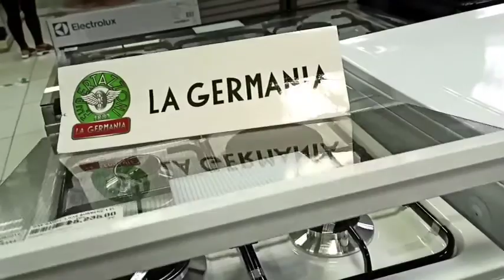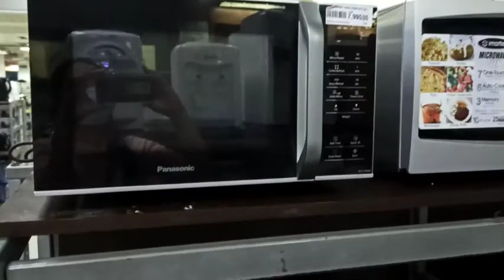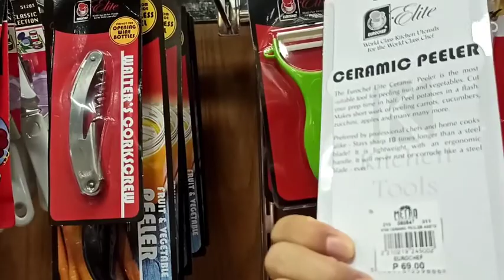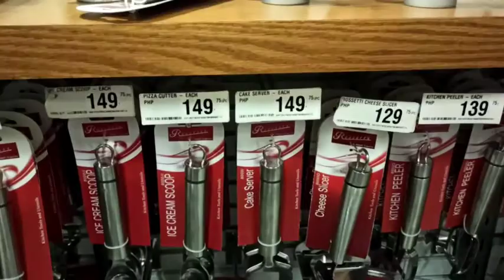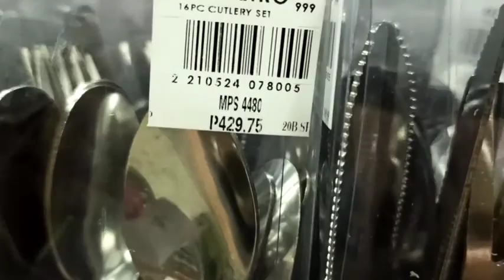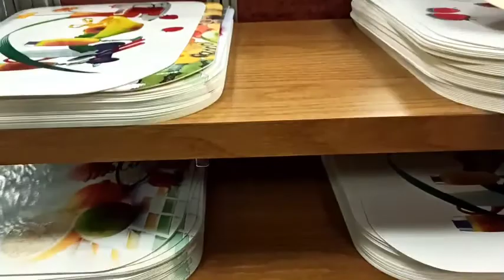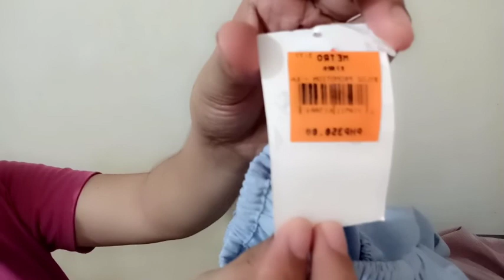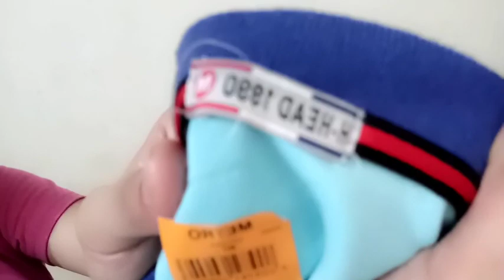MARKET MARKET December 2020 What's on SALE?//Ang daming mura.